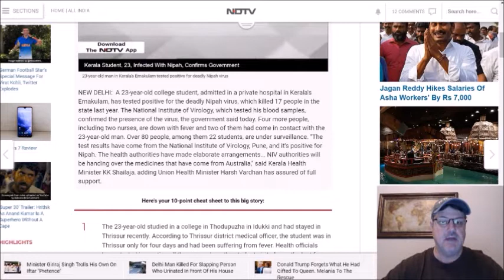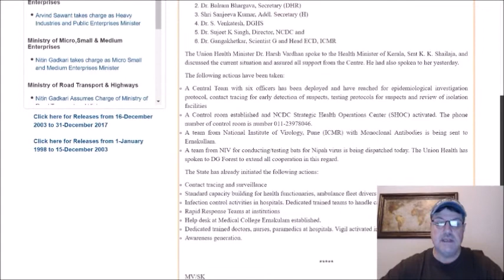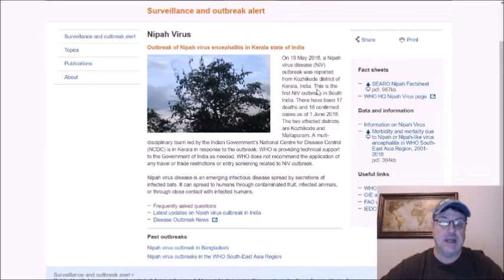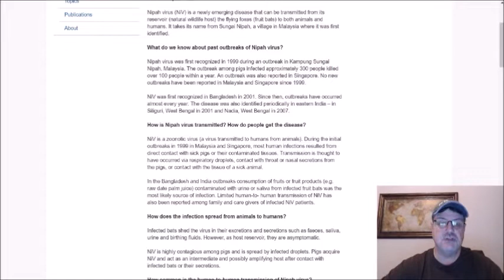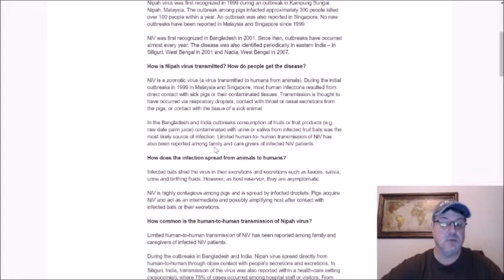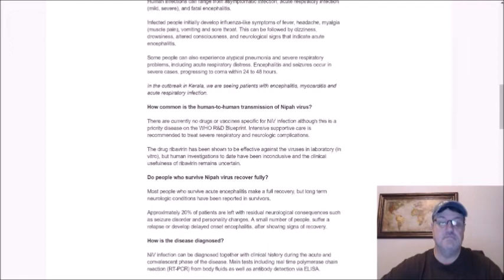Nipah virus confirmed in Kerala, India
India health officials have confirmed a Nipah virus case in Kerala state, almost exactly a year after an outbreak sickened 18 and killed 17 in 2018.

Reports note that the 23-year-old college student is the patient and some 80 contacts are under surveillance.

Union Minister of Health and Family Welfare, Dr. Harsh Vardhan announced that a Central Team with six officers has been deployed to perform an  epidemiological investigation protocol, contact tracing for early detection of suspects, testing protocols for suspects and review of isolation facilities.

Dr Warren Andiman discusses Nipah and other zoonotic viruses in his book, Animal Viruses and Humans, a Narrow Divide: How Lethal Zoonotic Viruses Spill Over and Threaten Us